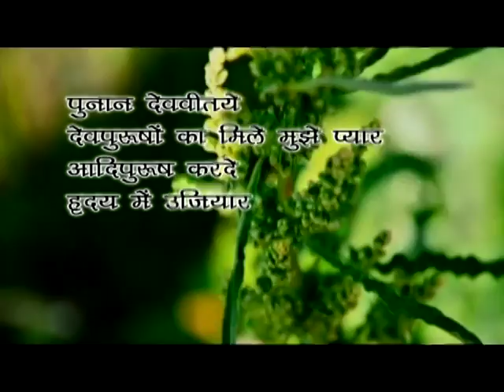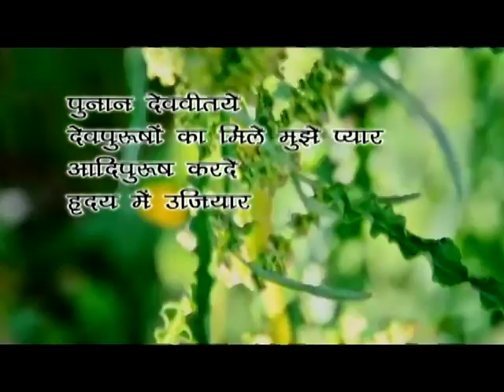Samved=49 Richa Sankhya 843 To 860 (9.4.2017)